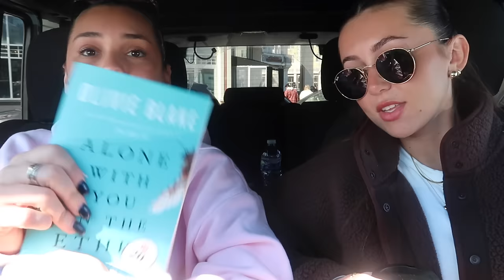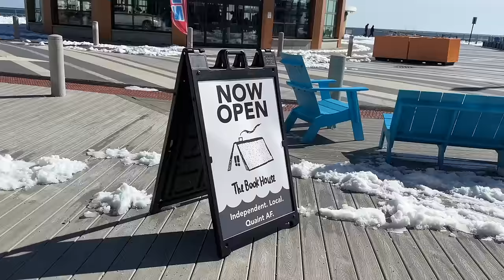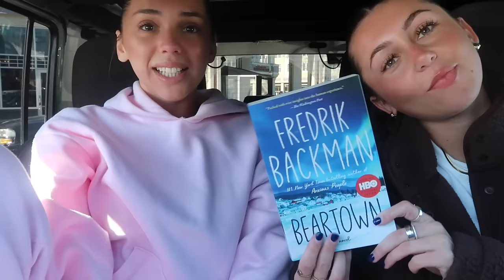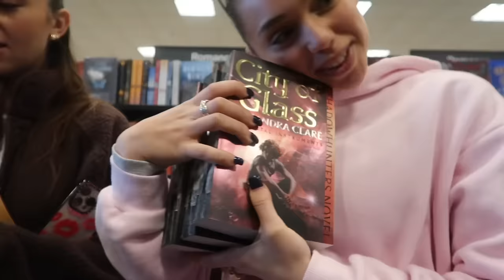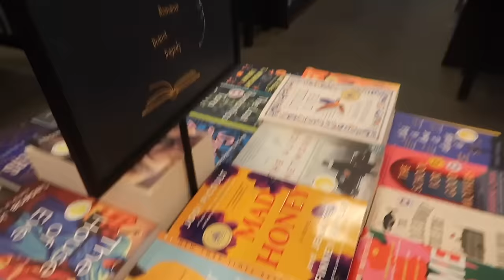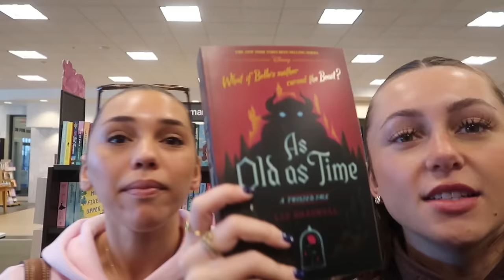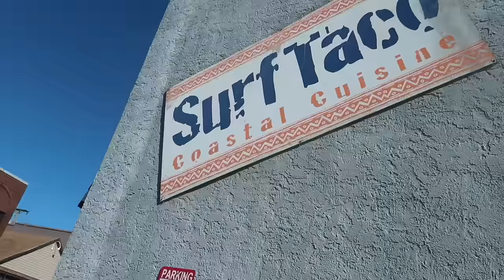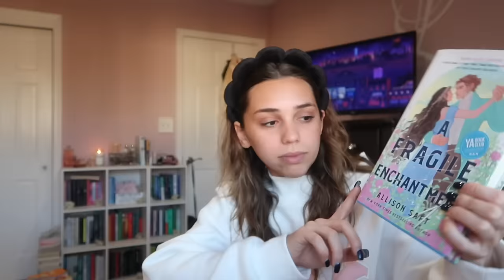book shop with me and my bestie (a day in my life)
I don’t remember an ounce of what happened today

Music